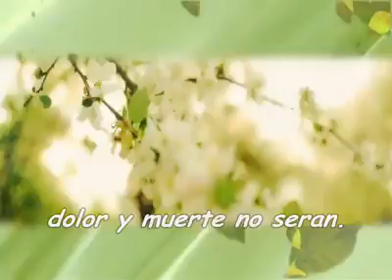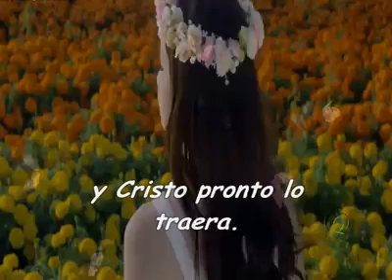Daniele faggionato a menina do YouTube